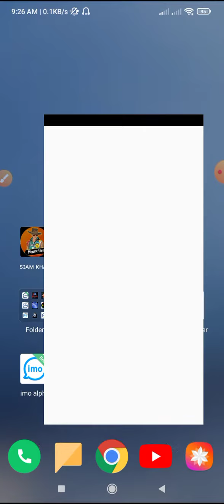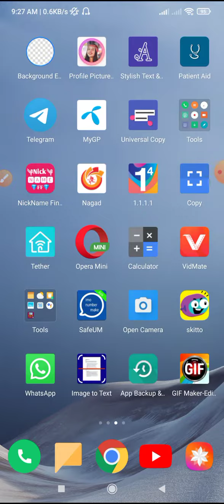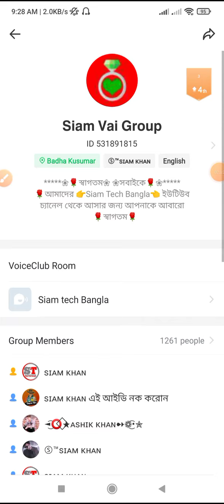ইমোতে একি নিয়ে এলো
ইমো নিউ আপডেট ভালো লাগবে আপনাদের। 2022

*** আমাদের গুপে আসতে চাইলে
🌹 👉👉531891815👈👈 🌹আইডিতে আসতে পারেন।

আর, ভিডিওটাতে একটা অবশ্যই একটা
🌹👉 Like👈🌹 দিবেন, একটা
🌹 👉comment👈 🌹করবেন এবং
🌹👉share 👈🌹করে দিবেন।

এই এছাড়াও এই ইউটিউব চ্যানেলে নতুন নতুন ভিডিও পেতে অবশ্যই চ্যানেলটিকে

এই ছাড়াও যদি কেও ইমুতে সাহায্য পেতে চাও তাহলে আমার
🌹***👉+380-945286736👈 ***🌹এই ইমুতে যোগাযোগ করতে পারেন।